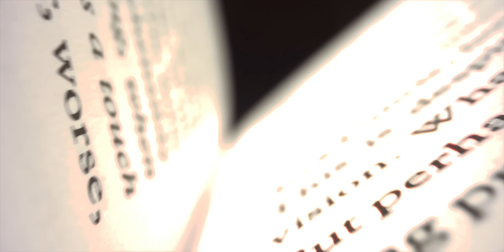SEGERRAPPORT FRÅN KALMAR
Konferensen i Kalmar uppfyllde alla våra förväntningar. Det var så uppenbart att Herren var
där och att det som skedde var hans verk. Ett jättestort tack till alla er som bett och även
stöttat konferensen ekonomiskt! Bönens Ande var mäktigt utgjuten. Om vi fortsätter att be
på detta sätt kommer ingenting att vara omöjligt!
Nu går vi vidare med förnyad styrka. Vi fortsätter att uppmuntra till fasta på måndagar.
*** BÖN PÅ ZOOM FÖR VÄCKELSE I NORDEN! Första och tredje måndagskvällen i varje
månad och bön för Israel på Teams varje söndagskväll! Se
*** BÖNEÄMNEN
1. Tacka Gud för alla bönesvar vi fick på konferensen i Kalmar och under åren som ligger
bakom i Norden 7:14! ”Han som förmår göra långt mer än allt vi ber om eller tänker, genom
den kraft som mäktigt verkar i oss, honom tillhör äran i församlingen och i Kristus Jesus,
genom alla släktled i evigheternas evighet, amen” (Ef 3.20-21).
2. Bed om stor spridning av de två nya böckerna Vart är vi på väg och Sanningen om
Palestina! ”För övrigt, bröder, be för oss att Herrens ord snabbt utbreder sig och blir ärat,
liksom hos er” (2 Tess 3.1).
3. Bed om stor framgång för manifestationen mot antisemitism i Stockholm lörd 27 jan!
Bed om stor uppslutning! ”Jag skall välsigna dem som välsignar dig och förbanna den som
förbannar dig” (1 Mos 12.3).
4. Bed om stor framgång för Jerusalem Prayer Breakfast i Stockholm 4-5 april! ”Önska
Jerusalem frid! Må det gå dem väl som älskar dig” (Ps 122.6).
5. Bed om upprättelsen av Bönehuset på Svalbard för Israel och väckelse i Europa! ”Drag
ut, drag ut genom portarna, bered väg för folket! Bana, ja, bana en väg och röj bort
stenarna, res upp ett baner för folken! Se, Herren förkunnar till jordens ände: Säg till
dottern Sion: Se, din frälsning kommer! Se, han har med sig sin lön, hans segerbyte går
framför honom. Man skall kalla dem ’det heliga folket’, ’Herrens återlösta’. Och du skall
kallas ’den eftersökta’, ’staden som inte blir övergiven’” (Jes 62.10-12).
6. Bed för den profetiska Israelresan från Norden 30 maj-6 juni för att välsigna Israel och
fira Jerusalemdagen! ”Om jag glömmer dig, Jerusalem, må min högra hand glömma att
spela. Min tunga må fastna i gommen om jag inte tänker på dig, om jag inte låter Jerusalem
vara min högsta glädje” (Ps 137.5-6).
7. Bed om en ny generation väckelseförkunnare i Norden som likt Gideons 300 basunerar
ut det Gud säger! ”De fattade med vänstra handen i facklorna och med högra handen i
hornen, och blåste i dem och ropade: ’Herrens och Gideons svärd!’” (Dom 7.20)
8. Bed om tiotusen bedjare villiga till uppoffringar för att ”dra upp på Tabor” och be om
väckelse i Norden! ”Har inte Herren, Israels Gud, befallt: Drag upp på berget Tabor och tag

med dig tiotusen man av Naftali och Sebulons stammar. … Sebulon var ett folk som
föraktade döden, Naftali likaså, på stridsfältets höjder” (Dom 4.6; 5.18).
*** GÅ MED i Norden714, en bedjande gräsrotsrörelse på Bibelns grund, som ropar till
Gud för Nordens länder utifrån löftet i 2 Krönikeboken 7.14. Anmäl dig till armén med
*** GRATIS BÖNESKOLA på fyra lektioner. Ladda ner Böneskolan gratis som ljudfil samt